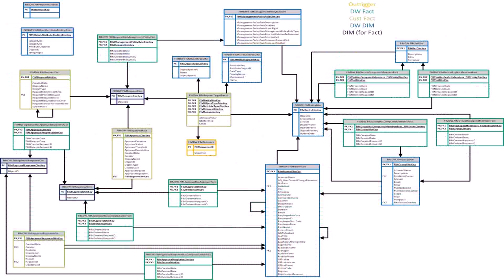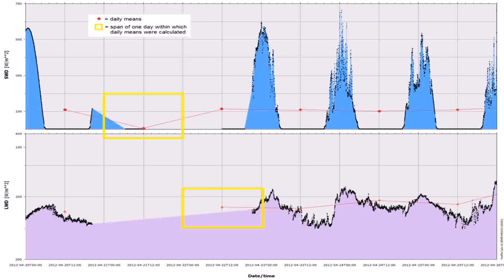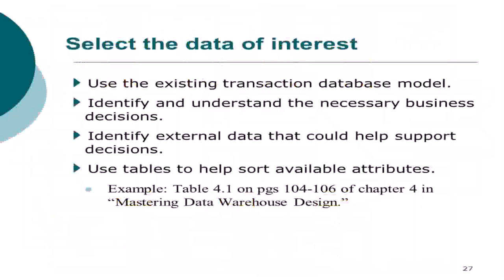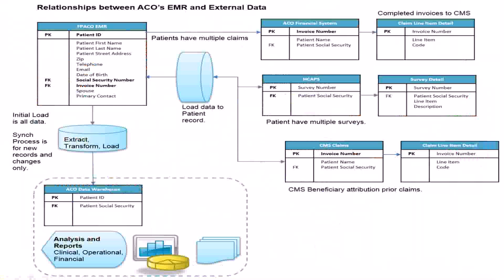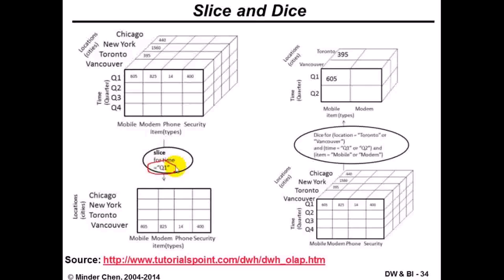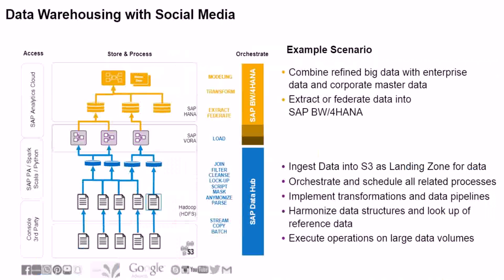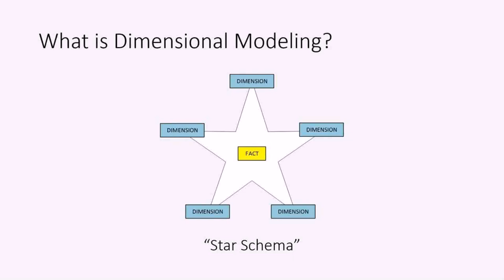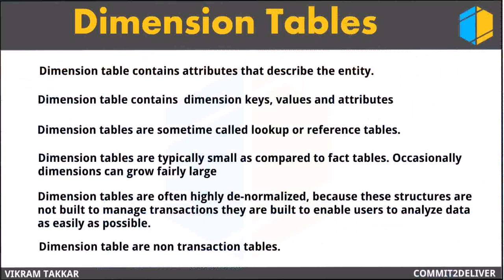Data Warehouse Design Example - Gif Maker DaddyGif.com (see description)